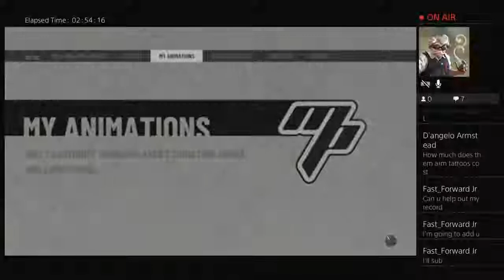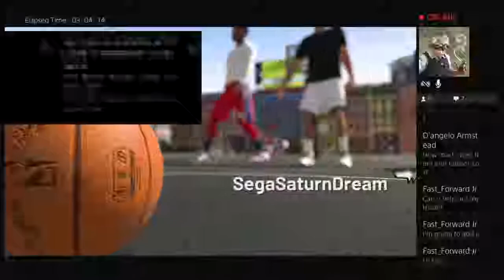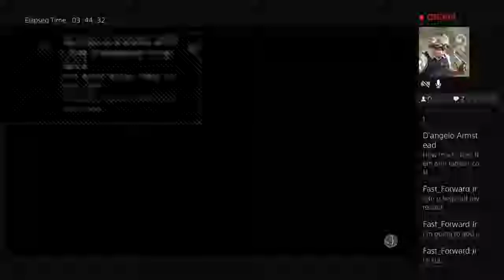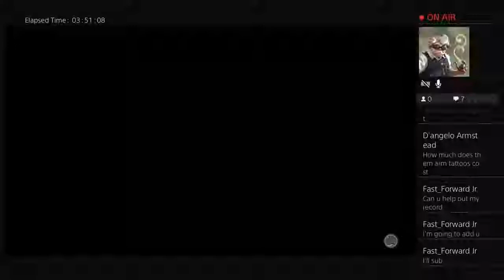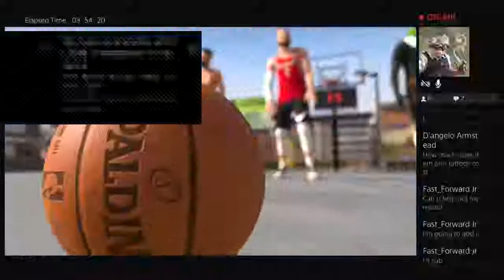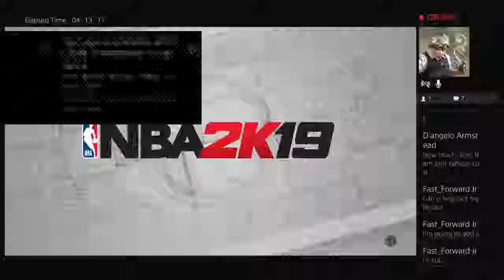I'm playing NBA2k19